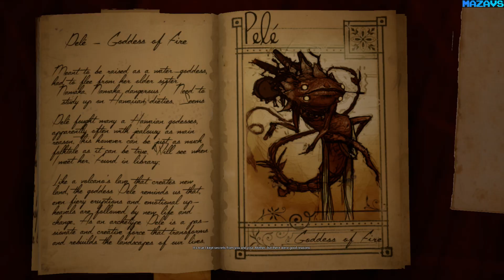What Never Was ★ GamePlay ★ Ultra Settings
Sometime in the late 2000s, Howard James Wright - an old but kind man - perishes. Leaving behind him many adventures, relics he's collected over the years as well as books authored, he is also leaving Sarah, his granddaughter behind.

Having to shoulder the arduous task of clearing out her grandfathers attic, she is soon to find that not everything about her grandfathers attic is what it seems.

What Never Was is a short, story-driven first-person game focused on exploration and puzzle-solving.

16 Gb TEAM DDR3-2400 2x8GB
MSI GeForce GTX 1070 Gaming X 8G
27"AOC e2795Vh